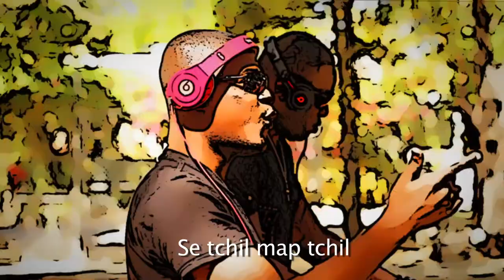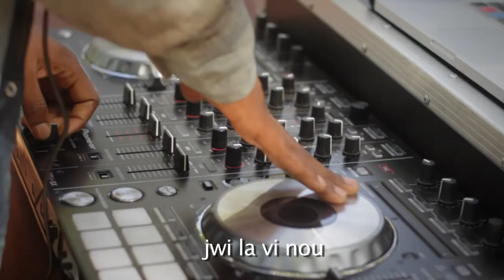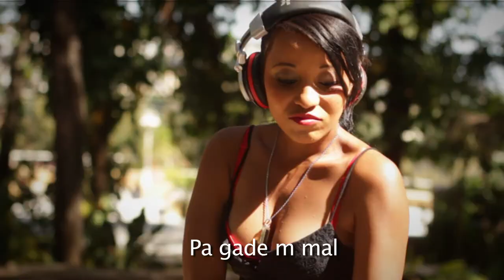Copy of Luck Mervil - KOUPE W KOUT JE!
Luck Mervil